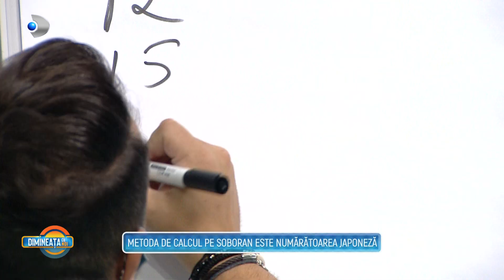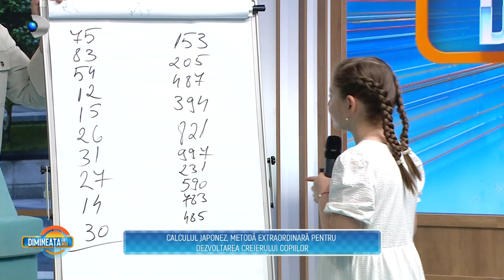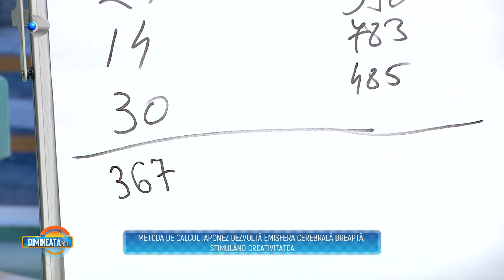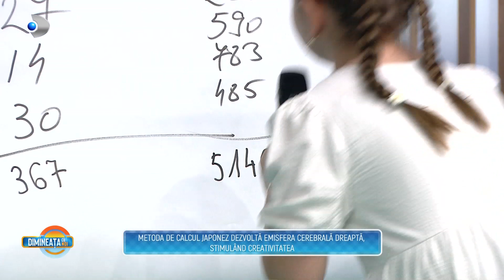Dimineata cu Noi (10.05.2022) - Metoda de calcul japonez stimuleaza creativitatea copiilor!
Dimineata cu Noi (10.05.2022) - Metoda de calcul japonez dezvolta emisfera cerebrala dreapta, stimuland creativitatea!

Numararea este principala cerinta pe care scoala o are pentru elevii din Romania. Cum sa-i invatam, insa, sa retina elementele cheie ale unor calcule? Solutia o au matinalii nostri.

Vorbim astazi despre o metoda de calcul japonez, metoda de mare succes, iar in aceasta editie ,,Dimineata cu noi" vom avea parte de multe informatii folositoare, mai ales pentru cei mici, dar vom vedea si in ce consta aceasta metoda.